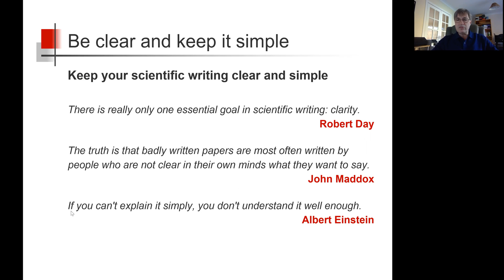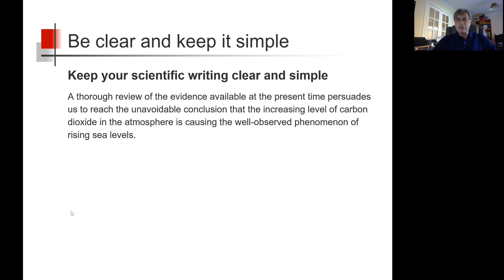Keep your scientific writing clear and simple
John Dixon, independent medical writer and trainer in scientific writing skills, provides a useful tip for medical writers who work in MedComms.

Note these "bites" are recorded online using the zoom.us platform and hence quality may be affected by variability in internet connectivity and quality of webcams. The tips, however, are always first class!

Recorded 29 October 2018. Produced by NetworkPharma.tv

Transcript

Hi, I’m John Dixon, a trainer in scientific writing, and here’s a bite that I hope may help you with your writing.

Keep your scientific writing clear and simple [NEXT SLIDE]

Frequently, we read scientific documents written in a complicated and long-winded style.

Robert Day, a great author of books on scientific writing said:
There is really only one essential goal in scientific writing: clarity.

John Maddox, a former editor of Nature Journal said:
The truth is that badly written papers are most often written by people who are not clear in their own minds what they want to say.

and Albert Einstein said:
If you can't explain it simply, you don't understand it well enough. [NEXT SLIDE]

Let’s take an example of a typically intelligent-sounding scientific sentence:

A thorough review of the evidence available at the present time persuades us to reach the unavoidable conclusion that the increasing level of carbon dioxide in the atmosphere is causing the well-observed phenomenon of rising sea levels.

Now, science doesn’t have to sound complicated.

Why not write it as you might explain it out loud to your grandmother or uncle. And if you can’t, perhaps you don’t understand it! [NEXT SLIDE]

Just say it as it is and don’t be frightened to use simple language:

Most studies have shown that rising sea levels are caused by increasing atmospheric carbon dioxide.

Your readers will thank you for the effort you’ve put in to keep it clear and simple.

I hope that’s helpful. For more bites to help your writing, visit networkpharma.tv.